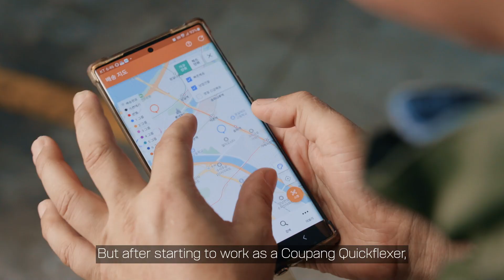The reason Coupang’s delivery drivers dance whenever the vacation season arrives🏖️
I’m going on my first ever vacation in my 15 years as a delivery driver!
Yahoo😆
We’re back from our nine-day trip😎
Have you ever heard about delivery drivers working only four days a week? 🤩

The Best Choice of My Life Going from a delivery driver to a QuickFlexer🚛

Coupang, where delivery drivers can take time off whenever they want.
Coupang will continue to lead the parcel industry.